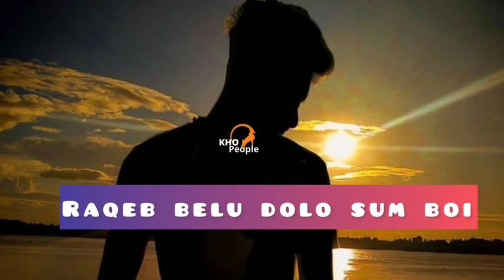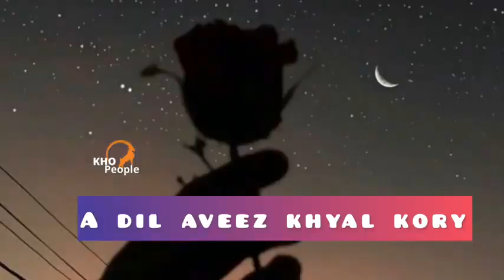khiyal kore | fayaz ali shah | chitrali song / Ta hosta xan nisir nagah